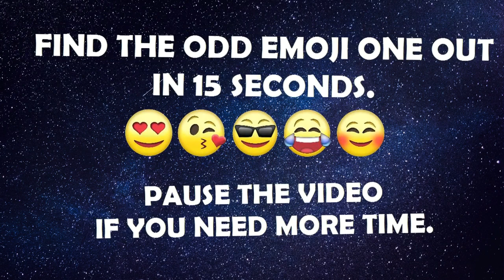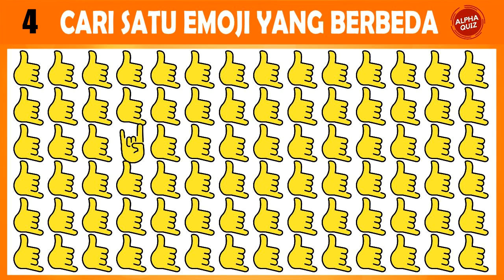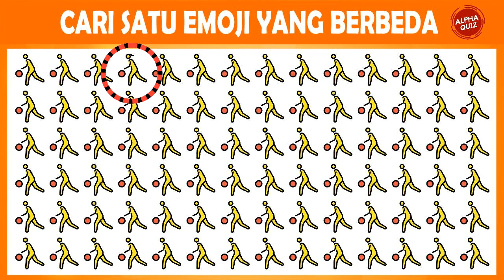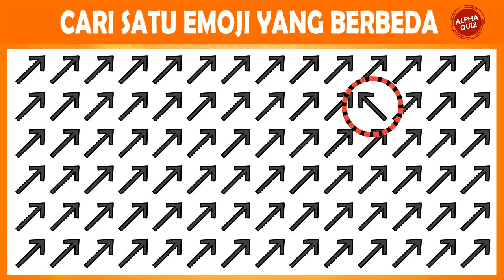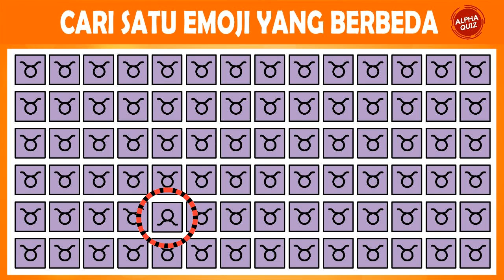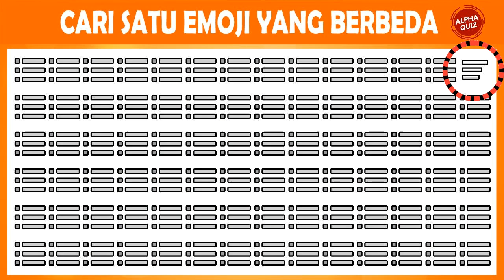COBA KALIAN PECAHKAN TEKA TEKI SULIT CARI SATU EMOJI YANG BERBEDA I RIDDLE EMOJI I VOL. 19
Halo Alpha Fans! Yuk cari satu emoji yang berbeda. Tulis di komentar berapa yang dapat kamu temukan. :)

Kamu akan diuji kejelian dan tes mata untuk mencari satu emoji yang berbeda. Gambar pada video berbeda-beda. Teka-teki sulit pada video tidak mudah diselesaikan jika kamu tidak fokus dan serius dalam menemukan gambar yang yang tersembunyi.

Jangan lupa like dan share video-video di channel Alpha Quiz agar channel ini semkain berkembang dan kami semakin semangat untuk upload video-video tentang riddle, teka-teki dan emoji movie quiz setipa hari.

Terima kasih